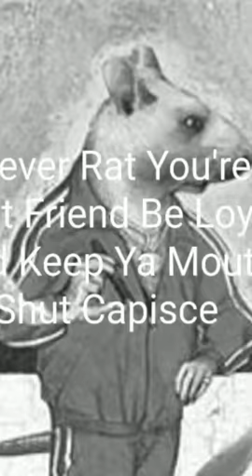Eric nichols The Italian Stallion 🍷🇮🇹 2nd Theme Song